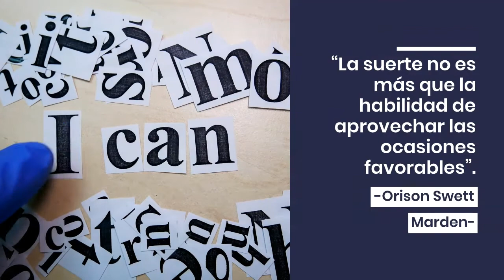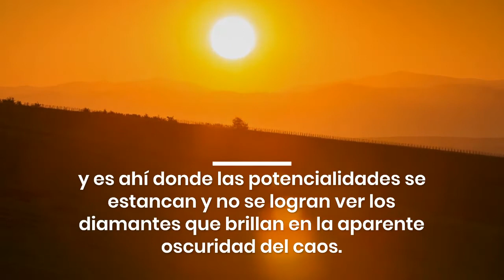¿Sabes fabricar tu propia suerte?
| "Tu mentalidad, tu actitud, tus decisiones y tus acciones hacen tu buena suerte. Y la PNL es, probablemente, la manera más inteligente y efectiva de escoger todas ellas" - José Luis Yañez, MSc, NLP Trainer